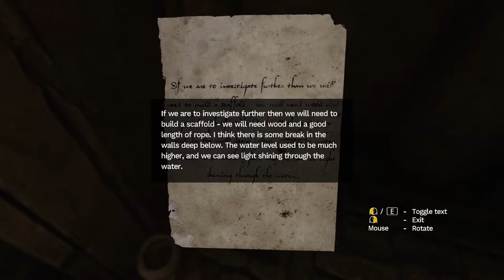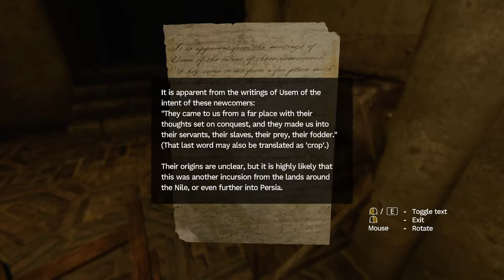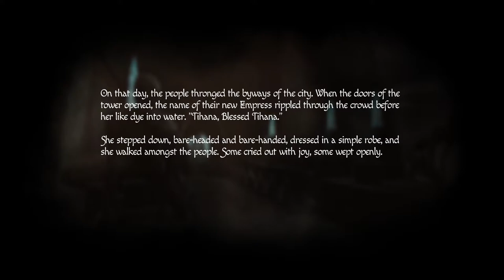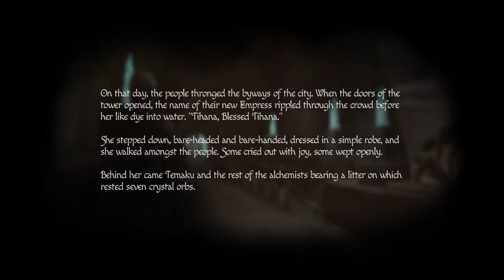The Cistern - Let's Play Amnesia: Rebirth Part 5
In part 5 of this let's play of Amnesia: Rebirth, after a botched attempt at opening the Gate in the Fortress Courtyard, Tasi ends up beneath the Fortress in the Cistern, with the Ghoul hunting her down.

Areas visited: The Cistern

Amnesia: Rebirth is a 2020 survival horror video game developed and published by Frictional Games. It is the third game in the series and serves as a sequel to the 2010 game Amnesia: The Dark Descent.

- Esports Earnings - Tournament and Player Database